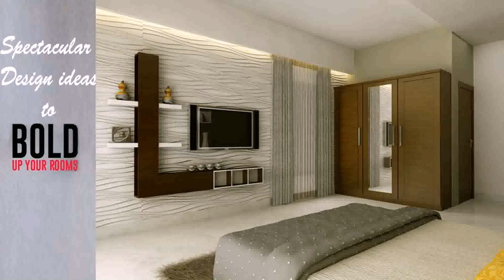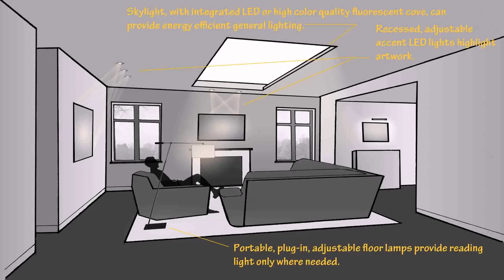Home Interior Design Online India